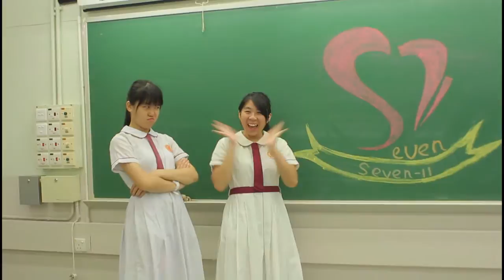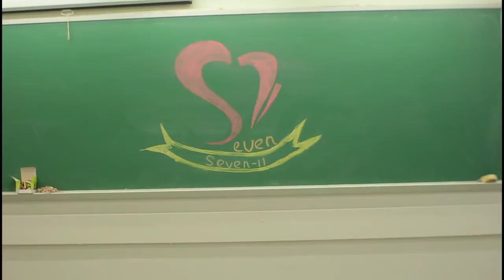迦密愛禮信中學學生會1號候選內閣Seven 11 宣傳片(1)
我地既內閣成員都合乎校內領袖生資格,來自高低年級
信心與品質的保證
我地9位帶著相同的目標而聚在一起,希望能夠用我地既熱誠去打動大家,用心去為同學服務
我地承諾當選之後會為盡心盡力為同學服務,爭取更多福利,務求迎合每位同學既需要,做到最好,希望各位同學仔可以支持我地
我地係Seven-11!